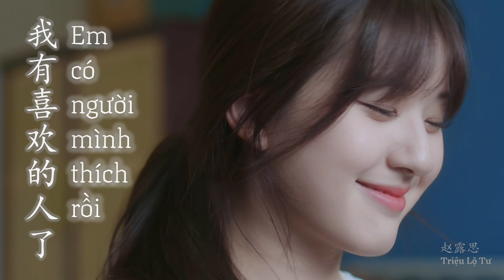[JINFanmade] 我有喜欢的人了 - 赵露思 Em Có Người Mình Thích Rồi - Triệu Lộ Tư | Hidden Love 偷偷藏不住 FMV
This FMV is edited by Jin Karaoke. We don't make FMV for your channel. We don't need your subtitle. We don't expect you to crop the logo and reupload. Please respect our work!
FMV này được chỉnh sửa bởi Jin Karaoke. Chúng tôi không làm FMV cho kênh của bạn. Chúng tôi không cần phụ đề của bạn. Chúng tôi không mong đợi bạn cắt logo và đăng lại. Xin tôn trọng công sức của chúng tôi!
Song: FOREVER STAR by 张洢豪
Theme: Hidden Love 偷偷藏不住
Sincerely,
JINKaraoke